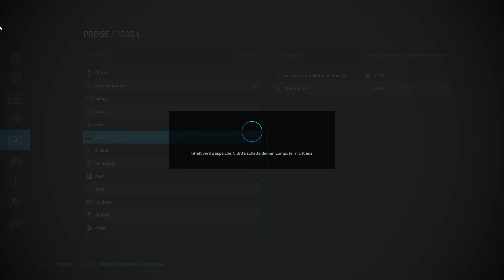LS22 - Hirse ernten - Let's Play #11 [de/ger]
Hallo,

Karte : Elmcreek
Schwierigkeitsgrad: Mittel

Infos zum Spiel:
(Quelle Steam)
TITEL: Landwirtschafts-Simulator 22
GENRE: Simulationen
ENTWICKLER: Giants Software
PUBLISHER: Giants Software
FRANCHISE: Farming Simulator
VERÖFFENTLICHUNG: 22. Nov. 2021